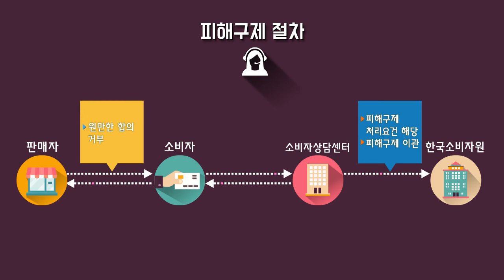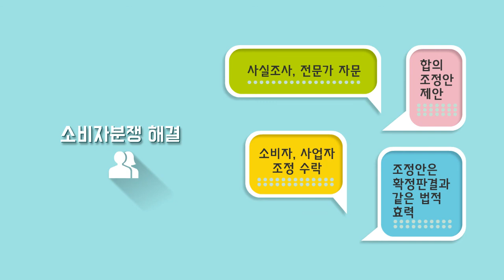안녕하세요, 1372 소비자상담센터입니다_피해구제(아파트 시공하자)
아파트 시공하자 피해구제에 대한 소비자교육용 애니메이션을 게재하오니 많은 활용 바랍니다.